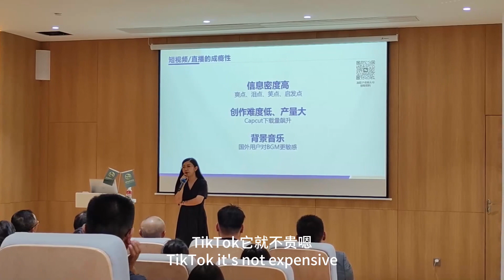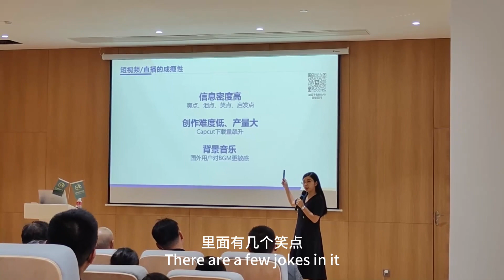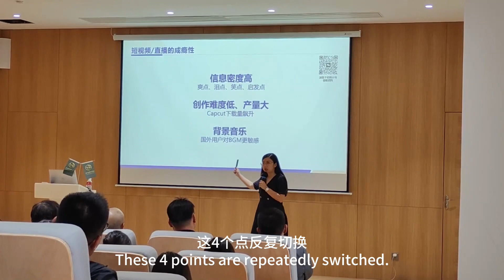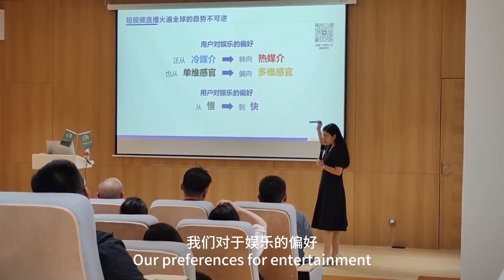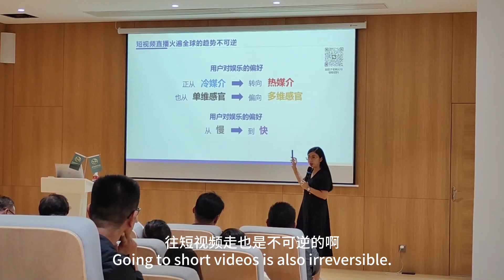Why TikTok is the future?